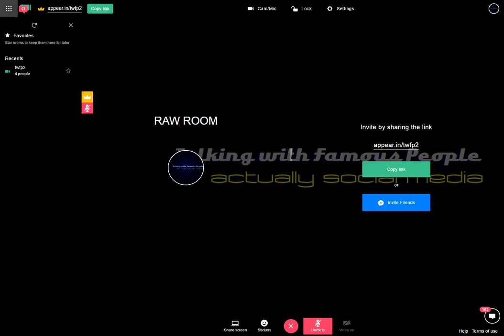Raw Room Two Recording 2017-04-17 23-01-52-503